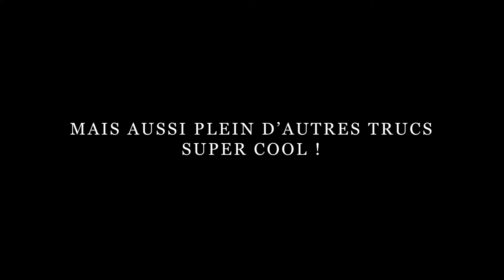Max. Bande annonce 2